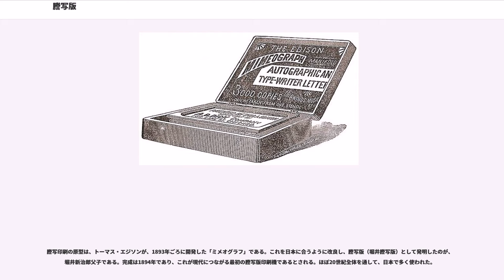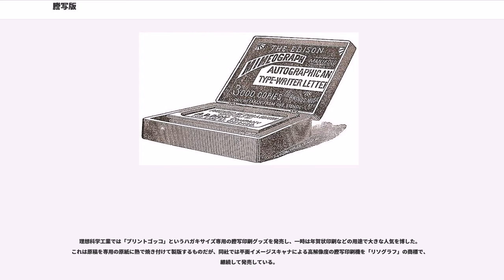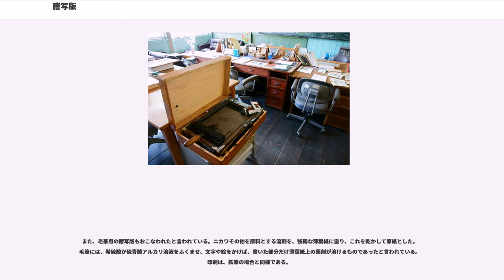謄写版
トーマス・エジソン

謄写版（とうしゃばん）は、印刷方法の1つ。孔版印刷の1種である。ガリ版（がりばん）ともいう。

謄写印刷の原型は、トーマス・エジソンが、1893年ごろに開発した「ミメオグラフ」である。これを日本に合うように改良し、謄写版（堀井謄写版）として発明したのが、堀井新治郎父子である。完成は1894年であり、これが現代につながる最初の謄写版印刷機であるとされる。ほぼ20世紀全体を通して、日本で多く使われた。

1894年（明治27年）1月、堀井新治郎父子が謄写版を発明。7月に発売開始し、11月に旧原紙を発売した。

ロウ紙と呼ばれる特殊な原紙（薄葉紙にパラフィン、樹脂、ワセリン等の混合物を塗り、乾かしたもの）を専用のやすり（鑢盤）の上に載せ、ヘラや先の尖った棒のような形状の鉄を木の軸に固定した器具「鉄筆」を強く押し付けて、絵や文字の形に原紙を傷つけて版を作って行く 。この部分は紙の塗料がヤスリ目の形にけずれ落ちて細かい孔がたくさん開き、「透かし」となる。この作業を「原紙を切る」「ガリを切る」などという。面印刷の部分は写真製版の密度の高い網点のような状態になっている。濃淡を作りたい場合はヤスリの山が荒い網点のような配列になったものを使用し、筆圧を変えるなどして孔の大きさで表現する。間違った場所は修正液という薄いニスのようなものを塗って孔を埋め、レタッチを行う。

刷りでは、木枠に細かいシルクスクリーンのような網を取付け、その下に製版の終わった原紙を置き、ガラス板の上などでインクを練り伸ばしたローラーを手前から転がしてインクを圧し着けて行くと、「透かし」部分だけインクが通過し、下に置いた用紙に印刷されるしくみである。シルクスクリーンのようにスクリーンに版を接着する必要は無い。インクの粘着力でもたせておく。シルクスクリーンが版を切り取ってしまうのに対して、謄写版は面や線の部分も小さな孔のつながりでできているのでこの方法が可能であるが、原紙が線の部分で破れやすく、切れるとすぐに使えなくなってしまう欠点もある。また孔が小さいのでインクも柔らかめにしないとうまく印刷できず、いつまでも乾かないようなインクも多く使われていた。

版は熟練者が作れば1000枚は印刷可能であったが、数多く刷る場合には替えの版を製作する必要があった。急ぎの場合には何人かが肩を並べて同じ原稿から版を起こさなければならない。使用済の版は捨てるしかないが、一日程度であれば何かに挟むなどで保存は可能である。スクリーンは清掃して破れるまで使う。

文字を組み替えないで逐一文章通りに版を作って行くという点では木版印刷の整版と同じであるが、小さな文字では下書の外郭を彫って行くわけではなく、ストローク通りの線が残るので、作業者の手の動きがより出やすいとは言えるであろう。

読みやすくするための手法として謄写版ではなるべく升目一杯を使って字画を離すようなスタイルの書体が自然と流行し、これは写植印刷書体の「ゴナ」の特徴にも通じるものが観られる。このゴナのスタイルは「新ゴ」などにも継承されている。

「ガリ版」の呼称は原紙を切る作業中に生じる音に由来するが、後述の「ボールペン原紙」「タイプ原紙」「ファックス原紙」を使うものでも、謄写版は全般的にガリ版と呼ばれている。

謄写器は非常に簡易な印刷装置で、小型のものは手で持ち運ぶこともでき、原紙とインクさえあれば電気などがなくても印刷可能なのが特徴である。このため、日本では小学校や中学校で副教材や問題用紙の印刷などに多く使われ、戦地でも活用された。また、労働運動や学生運動のビラなどを作成するためにも多く使われた。

もちろん官公庁などでも普通に使われていた。複数のインクと版を利用することでカラー印刷も可能であった。高い技術を持つ書き手の手にかかると、非常に美しい多色印刷物を作ることもできた。しかし実際には、急いで、誰でも操作可能であるという簡便さで主に評価されていて、今日のコピーのような役割で使われていたと言っていいだろう。1960年代の高校の文化系クラブなどでも、備品として一台ぐらいあるのは珍しくはなかった。その手軽さから小部数の出版にも多く活用され、1950～1980年代には演劇や映画・テレビ番組の台本、楽譜、文芸同人誌など「ガリ版文化」と呼ぶべき一時代が築かれた。

特に日本や中国で多く使われた理由は、これらの国では文字の数が数千から数万種類あり、活版印刷が欧文より大掛かりな態勢と費用を必要としたからであろうと言われている。

1970年代ご...